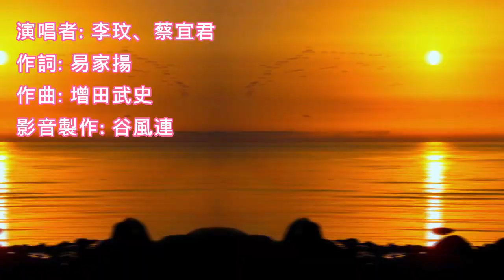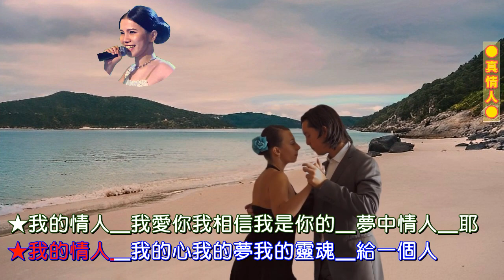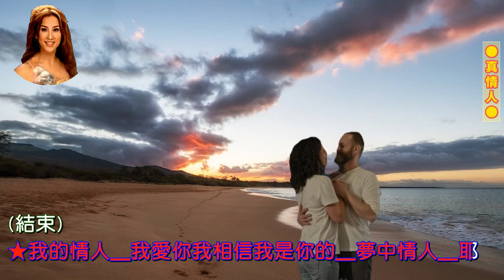李玟、蔡宜君 虛擬合作唱 "真情人"。加入了動態字幕、加入了美麗風景。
李玟 和 蔡宜君 虛擬合作 唱 "真情人"。有動態字幕 可練唱；有美麗的風景可觀賞。

李玟 離世，讓人懷念她的歌藝！因此我選了一首她在2000年發行的歌曲 "真情人"，來製作她與後輩 蔡宜君 的虛擬合作唱歌 影片。一開始尋找 虛擬合作唱歌 的搭檔，有搜尋到 蔡宜君、楊蒨時、朱俐靜、…等人唱過  "真情人"。在綜合考慮幾項因素(錄音品質、歌唱表達、影片清晰度)之後，我決定選擇 蔡宜君 唱的 "真情人" 影片。

李玟 (CoCo Lee)，原名李美林，出生於香港(1975年1月17日)，被譽為「動感天后」和「華語樂壇天后」。父親為印度尼西亞華僑，母親為香港人。於9歲時移民美國加州舊金山，加州大學爾灣分校生物學系肄業。1993年回香港參加TVB和華星唱片的第12屆新秀歌唱大賽奪得3強，1994年6月在台灣發行首張中文個人唱片出道。(資料取自 維基百科)

李玟是 首位進軍美國歌壇並於全球發行英語唱片、首位登上第73屆奧斯卡金像獎頒獎典禮獻唱 、首位在NBA籃球賽中場演唱美國國歌、首位獲邀於美國洛杉磯 華特·迪士尼音樂廳 舉辦個人演唱會的華人歌手。其代表作《Di Da Di》榮獲Billboard國際最佳華語音樂錄影帶；其為電影《臥虎藏龍》所演唱的《A Love Before Time》曾入圍第73屆奧斯卡最佳原創歌曲獎，而該曲的中文版《月光愛人》也榮獲第20屆香港電影金像獎最佳原創電影歌曲。2016年，參加《我是歌手》第四季並獲得總冠軍。2022年，擔任《2022中國好聲音》導師。(資料取自 維基百科)

    製作 歌唱合作 的影片會牽涉到 (1)歌唱聲 與 樂器伴奏聲 之間的 聲音分離處理; (2)歌聲 與 樂器聲各自的移調處理; (3)一些歌詞的音高(pitch)、節奏(rhythm)與音量(volume)的調整。

    由於 蔡宜君的歌聲音調(key) 比 李玟的音調 低一個半音，因此 我決定把 蔡宜君的音調 升高一個半音，以便能夠和李玟 搭調。
    由於蔡宜君唱的 "真情人"， 省略了部分的歌詞，且整首歌長度不足三分鐘。因此，我只能 選擇採用 蔡宜君唱 "真情人" 的樂器伴奏聲， 這也表示 我需要以蔡宜君唱的歌詞節奏(rhythm)為準，來調整 李玟的歌詞節奏，這一點 要對 李玟 說抱歉了。其實 大部分的歌詞，兩人的 歌詞節奏是一致的，只有少數的歌詞 有對 李玟的歌詞節奏 作調整，例如 歌詞"啦啦啦啦" 的節奏，兩人的 節奏是不一致的，所以 調整了 李玟 唱的 其中兩個 "啦"字 的節奏。
    在歌曲的拍速(tempo)方面，蔡宜君 和 李玟 唱的 是一致的，都是120 BPM。此外在音量方面，我在多處參考了 李玟的 強弱唱法，來調整 蔡宜君歌詞的 音量強弱。